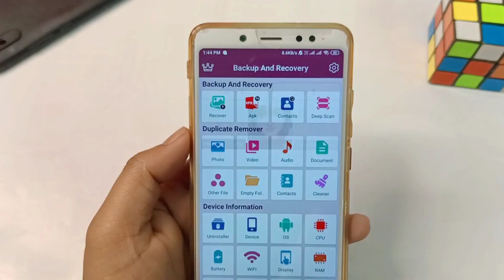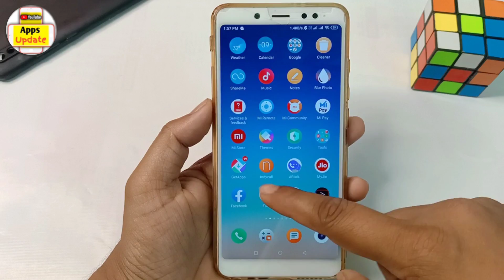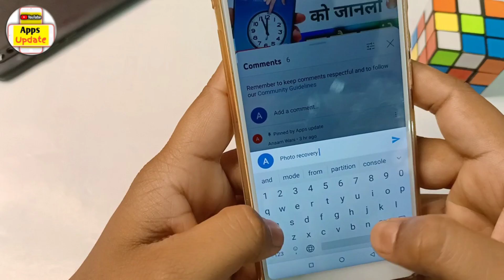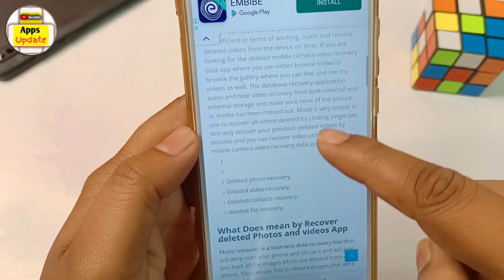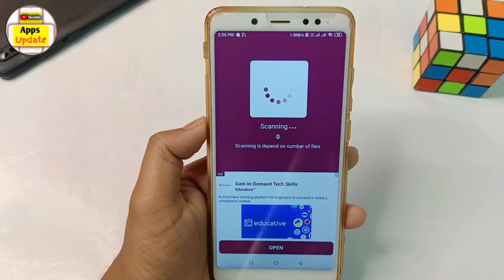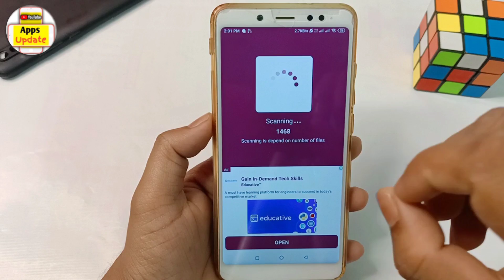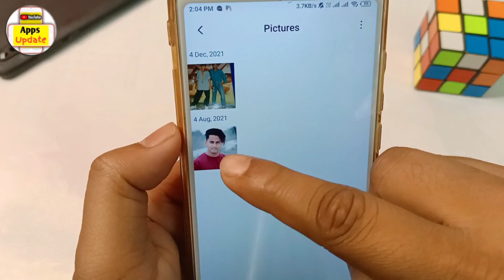Galti se hue Delete photo ko recover kaise kare ? | How to recover deleted photos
Hello Dosto aaj me is video me bataunga ki Galti se hue Delete photo ko recover kaise kare ? | How to recover deleted photos. Dosto agar apko ye video pasand aya to ek like jarur karna.
Queries solved -

Galti se hue Delete photo ko recover kaise kare
how to recover permanently deleted photos from gallery
how to recover deleted photos from android
how to recover deleted photos from phone
how to recover deleted photos from gallery
how to recover deleted photos from whatsapp
how to recover deleted photos from android gallery
how to recover deleted photos from iphone
how to recover deleted photos from gallery samsung
delete photo wapas kaise laye app
photos se delete photo kaise wapas laye
डिलीट फोटो रिकवरी फ्री
डिलीट हुए वीडियो कैसे वापस लाएं
फोटो बैकअप कैसे करे
डिलीट हुए फोटो वापस लाने का ऐप्स डाउनलोड